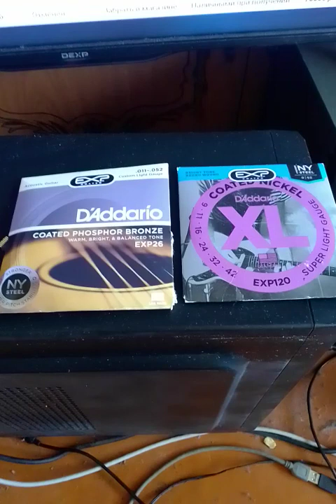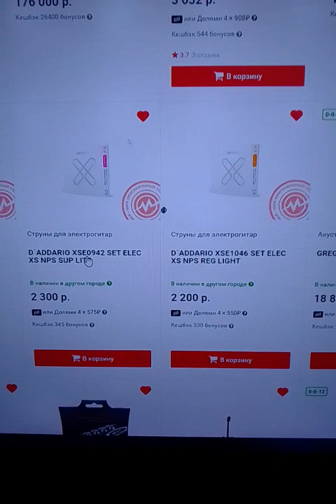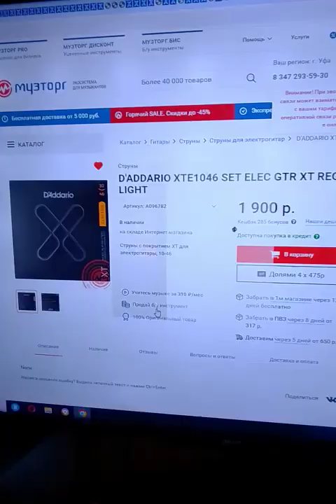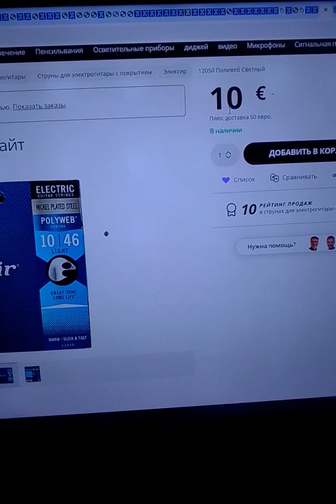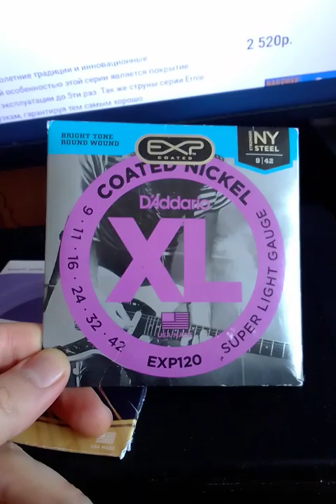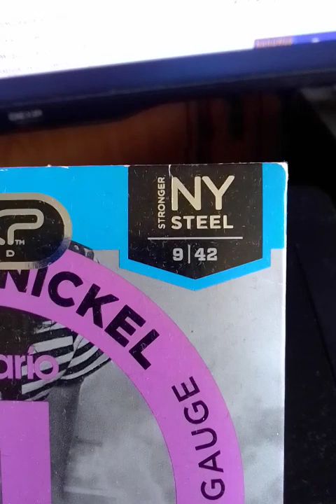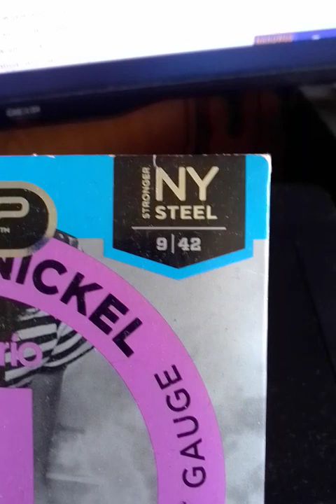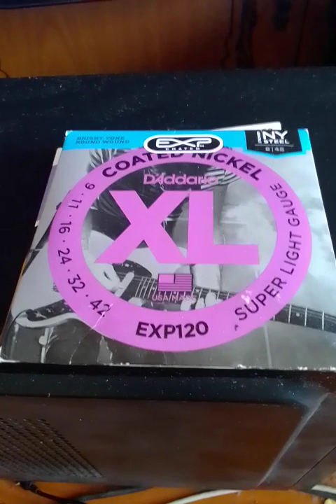Лучшие струны за 1200